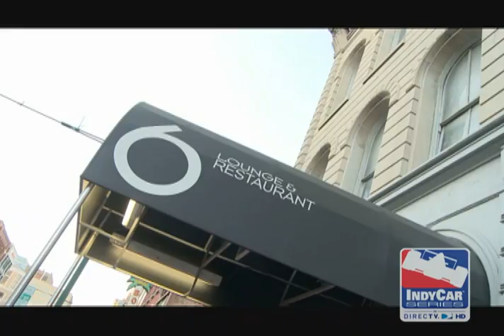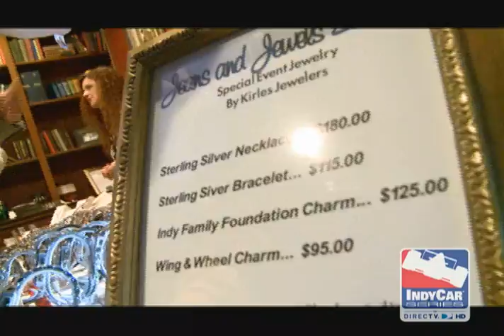U2S: Rollie Golf then Jeans and Jewels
Lauren plays golf with team Rahal, then goes to the charity event Jeans and Jewels.